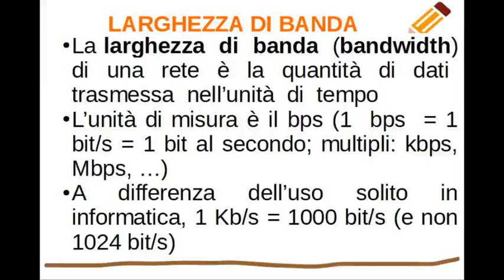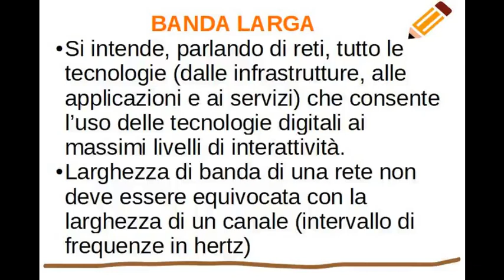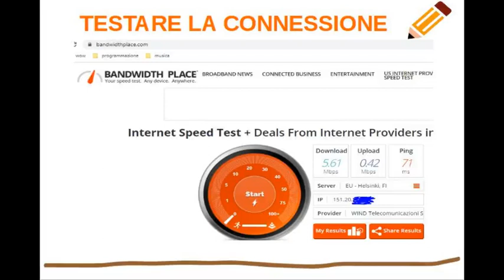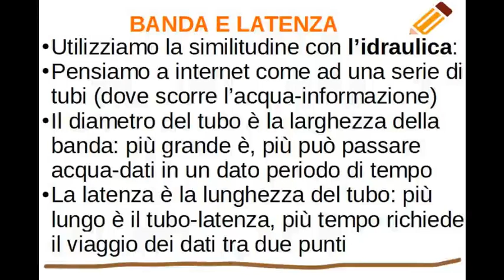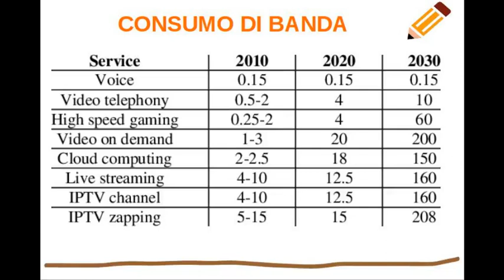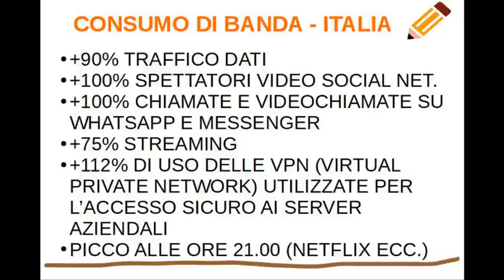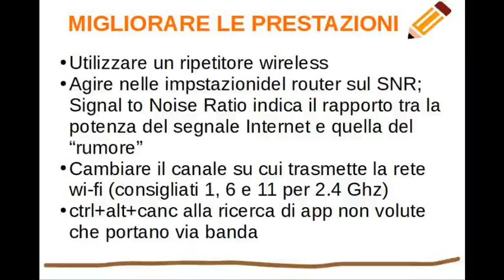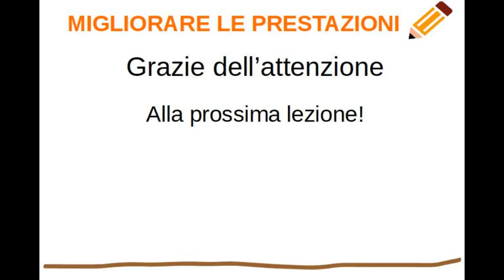banda, banda larga e latenza (corso di Sistemi e Reti)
approfondimento sui concetti di banda, banda larga e latenza, lezione all'interno del corso Sistemi e Reti della classe terza Itis indirizzo informatico (prof Bruno Morpurgo, dottore in fisica, professore di Sistemi e Reti e Gestione Progetto all'Itis Valle Seriana di Gazzaniga, per oltre 18 anni analista programmatore Cobol Cics Sql DB2 JCL)